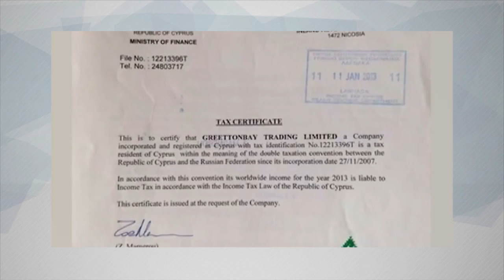Дело Гайзера - отвлечение внимания от позорного дела Васильевой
Накануне очень громко, с золотом, пачками денег, а также с широким кругом возможных соучастников задержан глава республики Коми Вячеслав Гайзер. Складывается ощущение, что кроме глав регионов никто не нарушает закон. Но ведь есть дело Васильевой с позорным концом, есть дела мелких чиновников. Почему именно это дело так широко и так громко муссируют, и является ли это дело частью системной борьбы с коррупцией - рассказал постоянный эксперт НаканунеТВ депутат Госдумы Вячеслав Тетёкин.